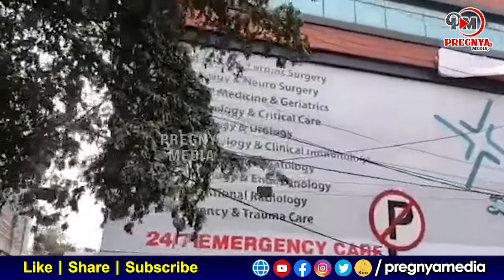Puneeth Rajkumar Fans At Vikram Hospital Visuals || Kannada News Updates || Pregnya Entertainment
Pregnya Entertainment Telugu is YouTube Channel and All Tollywood events and news like audio releases, press meets, success parties, exclusive interviews and live hangouts with your favourite stars. Everything about Telugu movies like posters, motion posters, first looks, teasers, trailers,promos, songs, jukeboxes, lyric videos, spoofs and scenes. Special attractions like Meet the star, Celebrity Interviews and many more.